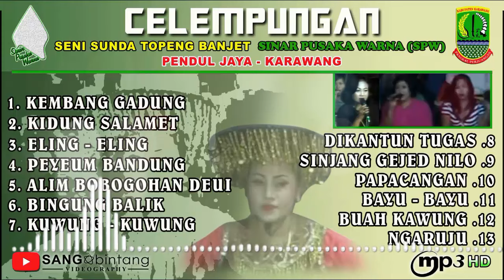MP3 CELEMPUNGAN || TOPENG BANJET SINAR PUSAKA WARNA (SPW) - PENDUL JAYA VOL. 2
Seni Sunda Topeng Banjet
Sinar Pusaka Warna (SPW) - Pendul Jaya
Alamat : Gokgik - Karawang
Pimp. Bpk. Jaya

Juru Kawih :
Mamah Eem
Mamah Iyoh

Didedikasikan untuk para pencinta kesenian sunda, khususnya seni tradisional topeng banjet di karawang.

Selamat Mendengarkan..!!

Dokumentasi Video :
SANG BINTANG VIDEOGRAPHY
Alamat :
Jl. Pramuka No. 135 Desa Dayeuhluhur
Kec. Tempuran Kab. Karawang 41385
Contak Person : 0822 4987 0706